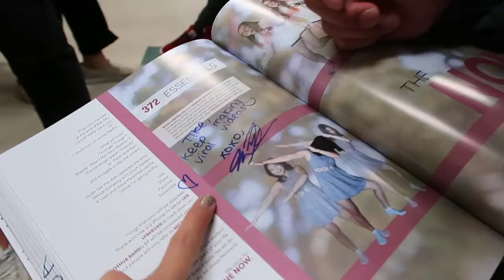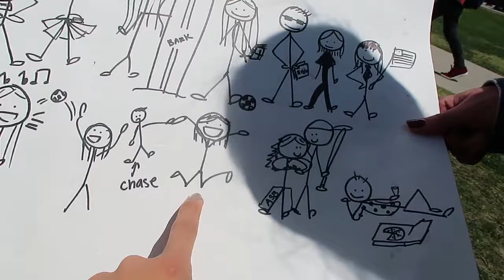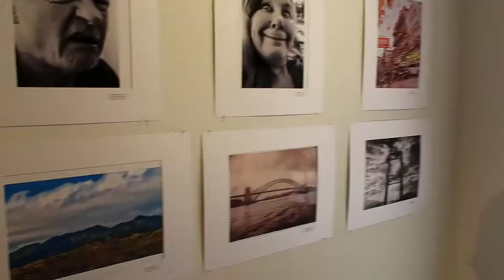THE NEWEST CHEERLEADER?! | Mana Kimura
hey guys!

in today's vlog:
- the senior's all wore ZOO gear one last time! very very bittersweet :')
- yearbooks are being signed everywhere
- i visit the student art gallery for the first time
- lauren draws stick figure look alikes for the senior class!
- i visit the new cheer team as they cheer on the scrimmage football game where the football players got into a MINI fight haha

this day was my last ever normal scheduled day. the end is nearing and i don't like it at all :(